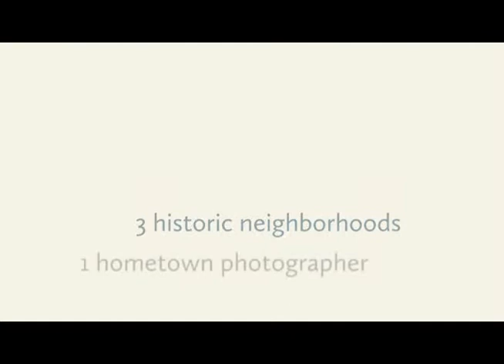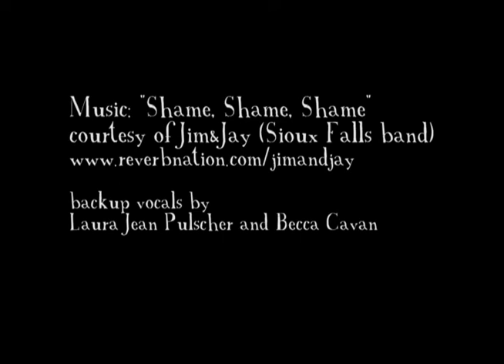North of Twelfth Street Book Trailer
A short trailer showcasing the new book from the South Dakota State Historical Society Press, NORTH OF TWELFTH STREET by Tom Dempster